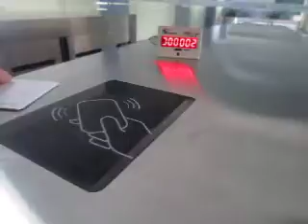TURNSTILE WITH COUNTER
Kami menyediakan mesin Turnstile dengan counter yg berfungsih untuk menghitung jumlah pengunjung yang masuk. Cocok di gunakan di arena bermain,water park dll
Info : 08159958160